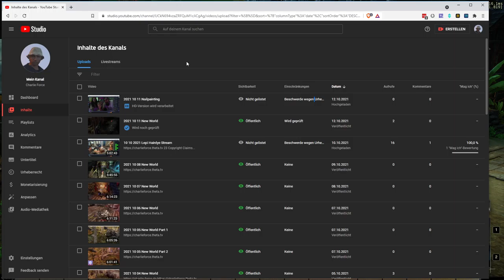2021 10 12 New World